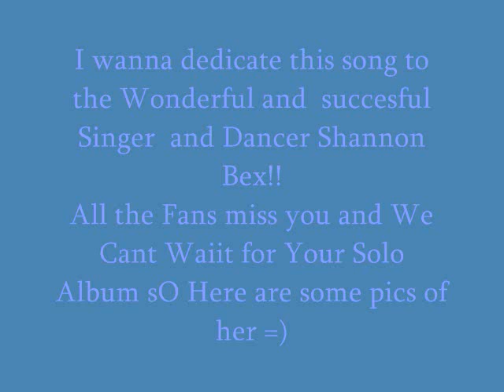Shannon Bex - Sky is The Limit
The quality of the pics looked better but for some reason youtube made bad..lolz hope you like the pics =)